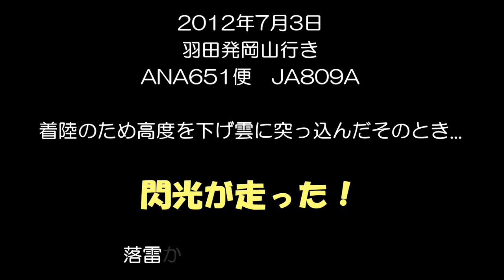Thunderbolt? 閃光! 787のエンジンに落雷？羽田発岡山行きのドリームライナー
2012年7月3日
羽田発岡山行き
ANA651便　JA809A
ボーイング787ドリームライナー
着陸のため高度を下げ雲に突っ込んだそのとき...
閃光が走った！
落雷か？　でも雷鳴は無い？

That time when high degree was thrust in lowering cloud for landing.
The flash started.
Is it lightning?However, isn't there thunder?